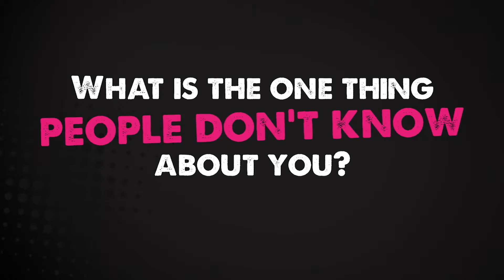Meet your Superhero - Edward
Get to know the Media Super 'Superheroes' – your dedicated team of Business Development Managers.

Meet Edward our BDM representative for Victoria and Tasmania.

This video contains general information and does not take into consideration your personal objectives, situation or needs. Before making any financial decisions you should first determine whether the information is appropriate for you by reading the Product Disclosure Statement and/or by consulting a qualified financial adviser. Issued September 2015 by Media Super Limited (ABN 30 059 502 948, AFSL 230254) as Trustee of Media Super (ABN 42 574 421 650).

Media Super does not recommend, endorse or accept responsibility for products or services provided by third-party organisations. As these are not Media Super products, we do not accept liability for any loss or damage caused by the products and services provided by these third-party providers.